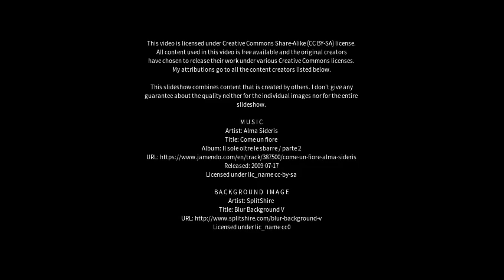Best places to visit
Best places to visit - Newhaven (United Kingdom) Best places to visit - Slideshows from all over the world - City trips, nature pictures, etc.